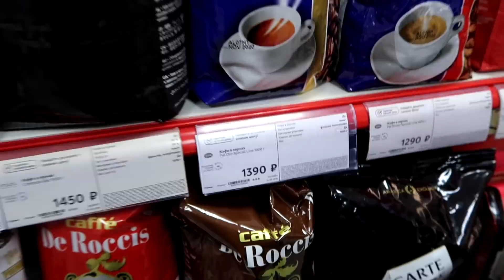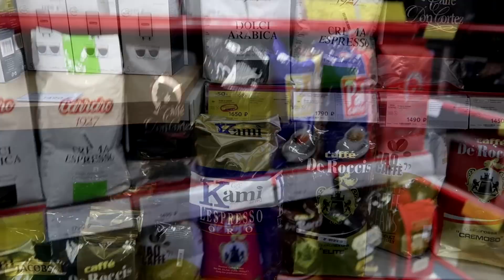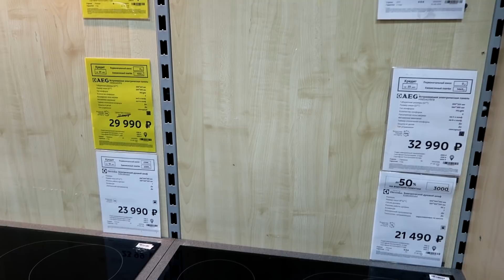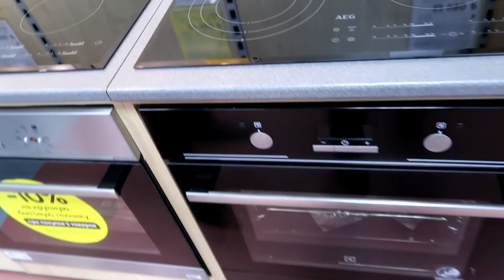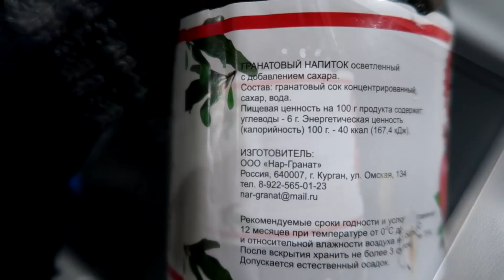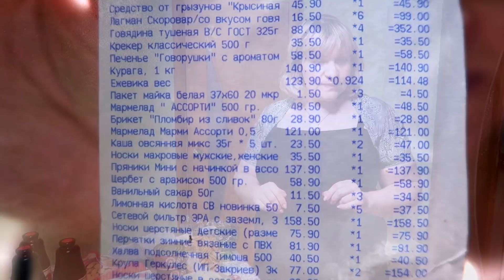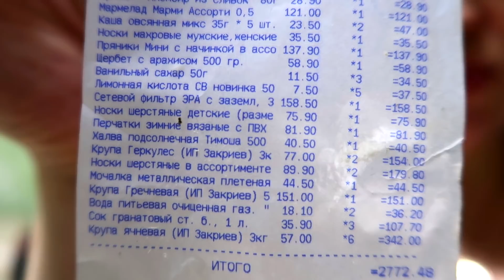VLOG: Мы Не одни такие! 🤣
💋 мы в Телеграм Смотрите много полезного в описании под видео
↓ Нажмите кнопку "ЕЩЕ"↓

3. Мои секреты о ФИАЛКАХ

4. АЛИЭКСПРЕСС покупки с Китая

5. Полезные СОВЕТЫ О КРАСОТЕ

8. Уборка дома или Мотивация к порядку

9. Невероятные истории моих РОДОВ

12. Путешествия, где нам понравилось

13. Готовлю ТОРТЫ и др. вкусняшки

15. Мы живем на КРАЙНЕМ СЕВЕРЕ

19. Шоппинг, магазины и цены на севере

20. ПОКУПКИ продуктов и не только